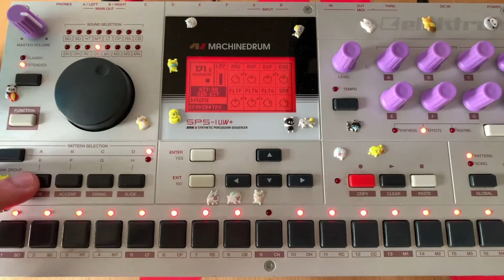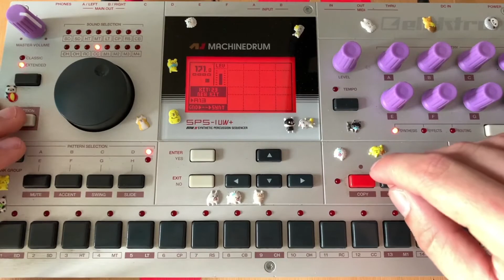Hunohuno - deep strain machine drum jam